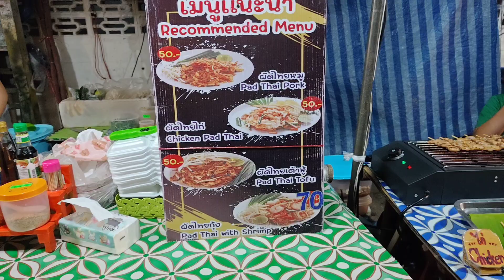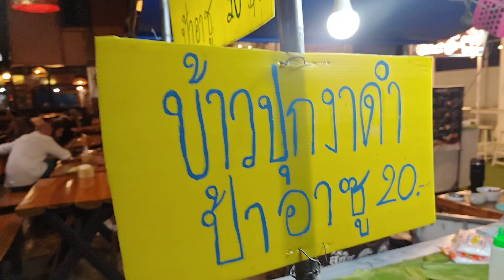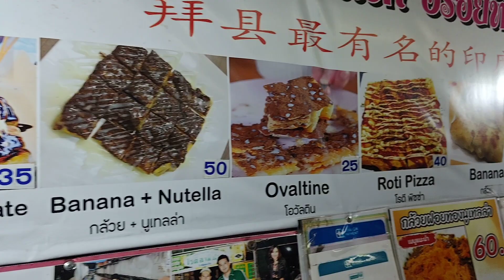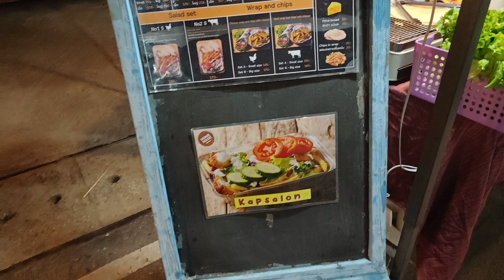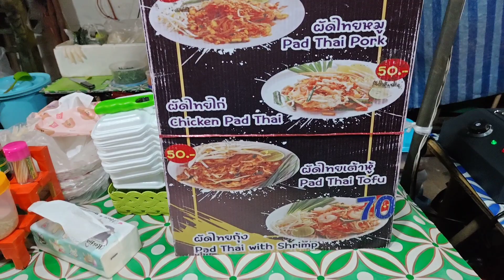September 23, 2023(3)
Bangkok - 9 - sep 23

Not hungry today too

Chicken' clocks in at 320
While this cricket is trying to find his bed time buddy

Parrot pet on a stick
Endl of last video

Mostly flowers
Last video

Abandoned tribal clothes?
Last video